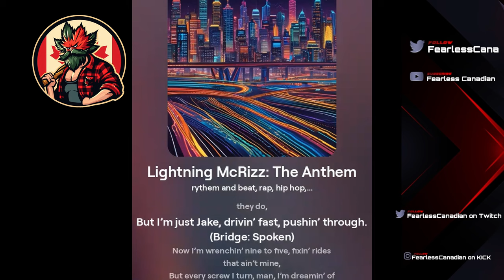Lightning McRizz: The Anthem V2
🔥 Get ready for Lighting Mrizz: The Anthem! This high-energy anthem will light up your day like never before! 🎸 From epic guitar riffs to heart-pounding beats, this track is a shoutout to all the legends who keep the grind real. Whether you're gaming, working out, or just vibing, this is the song that’ll fuel your fire! 💪🎶

Let's roll into the good stuff! Here are all the places you can catch me and join the leafy fun:

Twitter: Stay up-to-date with my antics and musings. Tweet along with me!

Discord: Join our cozy community of fellow chillers. Let's hang out and chat!

Facebook: (fake name cuz Facebook wouldn't let me have "Fearless Canadian") Give my page a like for more leafy updates and behind-the-scenes fun

Reddit: Dive into discussions, memes, and more in our subreddit (new)

Thanks for joining me on this leafy journey, Buds! Let's keep it chill and spread some good vibes together. Stay green!
Starforge Systems - The Best PCS in the Universe.